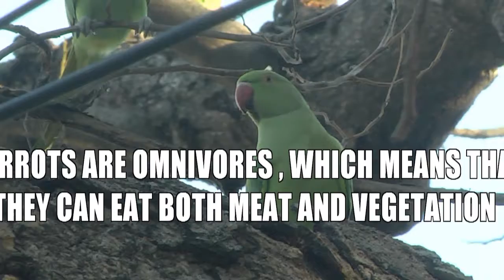Parrot Documentary | World Parrot Trust | Indian Birds Video HD | Nature Discovery Tour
Parrot Documentary | World Parrot Trust | Nature Discovery Tour

NATURE DISCOVERY TOUR
We are going to upload village based videos like Living Nature, village style Life.

Note: NOTE : All content used is copyright to NATURE DISCOVERY TOUR